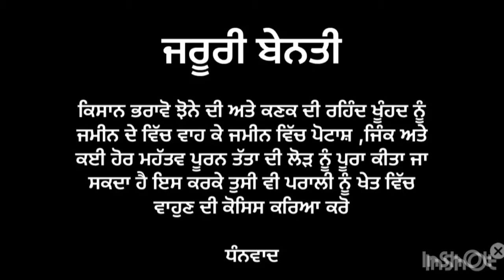ਕਣਕ ਦਾ ਰਿਕਾਰਡ ਤੋੜ ਝਾੜ ਲੈਣ ਲਈ ਕਰੋ ਆਹ ਸਪਰੇ / dbw 303 dbw 303 wheat Pbw 826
ਕਣਕ ਦਾ ਰਿਕਾਰਡ ਤੋੜ ਝਾੜ ਲੈਣ ਲਈ ਕਰੋ ਆਹ ਸਪਰੇ
Npk 1300 45 on wheat crop
npk fertilizer
NPK 130045 Ki dose kya hai gehu me
npk 19 19 19
pbw 826 wheat variety
dbw 303
dbw 303 wheat
Pbw 826